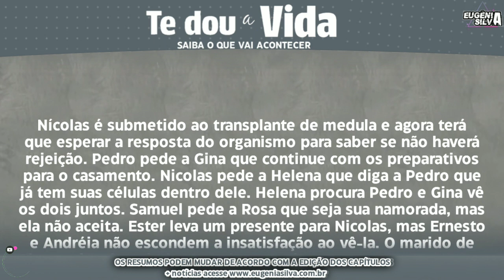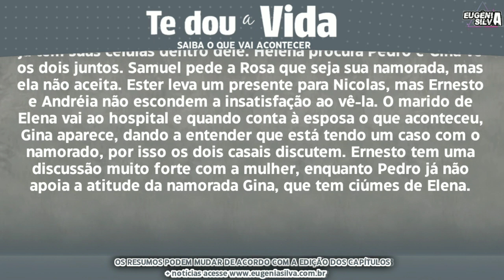Te Dou a Vida 24/09/21 - Sexta-Feira | Capítulo 05 | Resumo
A nova novela do SBT, foi exibida pela primeira vez pelo Las Estrellas entre março e julho de 2020. Trata-se de um remake da telenovela chilena de mesmo nome, exibida em 2016. A trama conta a história de Nicolás (Leonardo Herrera) que é garoto de apenas seis anos de idade que padece de leucemia, e necessita de um transplante de medula. Elena (Eva Cedeño) e Ernesto (Jorge Salinas) pais adotivos do menino, eles recebem a notícia da doença como uma bomba e como não são compatíveis o casal decide ir atrás do pai biológico da criança que ainda está vivo, os dois chegam até o nome de Pedro (José Ron), um simples mecânico que trabalha em uma oficina em um bairro humilde.